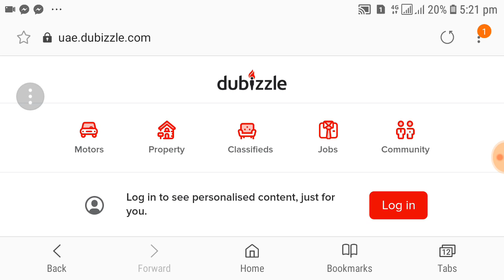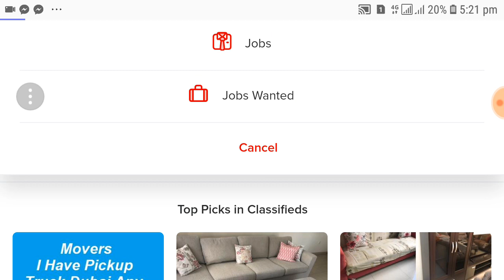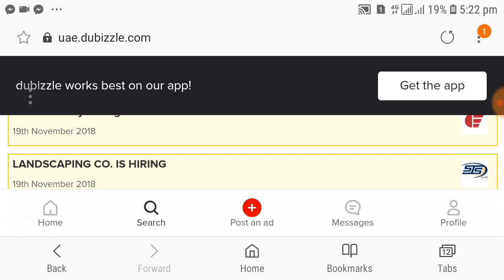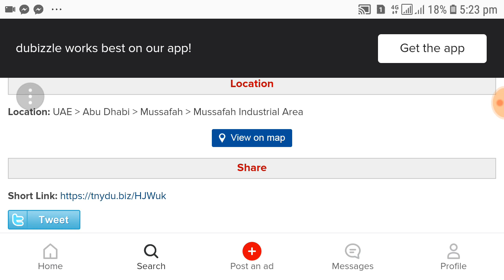Engineering jobs in Dubai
engineering jobs in dubai salary

electronics engineering jobs in dubai for freshers

electrical engineering jobs in dubai

engineering jobs in dubai for foreigners

mechanical engineering jobs in dubai salary

mechanical engineering jobs in dubai for freshers

electrical engineering jobs in dubai for freshers
Featured
Dubai, Al Quoz Industrial Area 1
19 November 2018

JB Electrical Project Engineer Dubai Euro Group The following are the key accountabilities of the job:• Estimation of Electrical works. Assist in pr...

 Located : Dubai ‪ Al Quoz Industrial Area 1

Featured
Dubai
19 November 2018

JB LANDSCAPING CO. IS HIRING Al Sayyar Technical Service LLC 1. Irrigation Engineer –: B.Tech. Agriculture Engineering with 3 to 5 years UAE experience in a Land...

 Located : Dubai

Dubai, Oud Metha
29 November 2018

JB Resident Engineer - 15 years Experienced RESIDENT ENGINEEROverall 15+ years of experience on site supervision out of which at least 5 years i...

 Located : Dubai ‪ Oud Metha

Dubai
29 November 2018

JB STRUCTURAL ENGINEER Immediate placement for a result orientated STRUCTURAL ENGINEER conversant with Structural design in...

 Located : Dubai

Dubai
28 November 2018

JB Quantity Surveyor for Contracting Company in ... Quantity Surveyor is required for contracting company in Dubai. The candidate must have strong expe...

 Located : Dubai

Dubai, Mirdif
28 November 2018

JB MEP Technician with Driver License Only Apply if you are qualified Should have a valid UAE Driver license AC works Handyman Works Plumb...

 Located : Dubai ‪Mirdif

Dubai, Jebel Ali
28 November 2018

JB Electro Mechanical Technician Sugar Company previous experience in food industry is a plus expertise on packing machine enable to fix differe...

 Located : Dubai ‪ Jebel Ali

Dubai, JLT Jumeirah Lake Towers
27 November 2018

JB Pre-Sales Engineer ELV Company Shifra Smart Homes Home Automation Company Is Looking for a Pre-Sales and Design Engineer for ELV and Home Automation S...

 Located : Dubai ‪ JLT Jumeirah Lake Towers

Dubai
27 November 2018

JB Estimator for joinery and fit outs We are a leading German Interior Fit-out Wood Manufacturing Company based on Business Bay, Dubai is...

 Located : Dubai

Dubai
27 November 2018

JB Electrical Engineer Kabri International Contracting Co. LLC 1. Management knowledge.2. Preparing Drawings.3. Preparing load schedule.4. Preparing SLD.5. Site co...

 Located : Dubai

Dubai, International City
26 November 2018

JB Chiller AC Technician APlus Maintenance Services We are Maintenance Services Company based in Dubai. We are in need of:HVAC TECHNICIAN/ AC TECHNICIA...

 Located : Dubai ‪ International City

Dubai, International City
26 November 2018

JB Civil Technician Mason APlus Maintenance Services Technicians Mason, Gypsum, Civil Worker are required to a reputed Facility Management Company base...

Dubai
26 November 2018

JB MEP Technician Termigas S.p.A. Dubai Branch Desired Candidate should have completed Industrial training courses in Air Conditioning Electrical...

 Located : Dubai

Dubai, Al Qusais
25 November 2018

JB Infrastructure Engineer Requirement: Civil Engineer qualified in asphalt, road construction/ interlock storm water drainage ...

 Located : Dubai ‪Al Qusais

Dubai
25 November 2018

JB Safety Engineer • Experience 2-4years preferring experience in oil and gas field• Bch. Mechanical engineer• Safety C...

 Located : Dubai

Dubai
25 November 2018

JB Technical Sales Engineer -PUMP MOTORS We are looking for an experienced Technical Sales Engineer Specialist professional in the Pump Moto...

 Located : Dubai

Dubai, Deira
25 November 2018

JB Civil Engineer Jabco Contracting Company We are looking a Civil Engineer 3 years' experience in a relevant field including design, constructi...

Dubai
25 November 2018

 Located : Dubai

Dubai, Dubai Silicon Oasis
24 November 2018

JB Electrician Cum Plumber , Carpenter, Faciliti... PURE WAY FACILITIES MANAGEMENT LLC 1. Facilities Coordinator * * Job Description;• Create general log sheet to track daily work• ...

 Located : Dubai ‪‪ Dubai Silicon Oasis

Dubai
24 November 2018